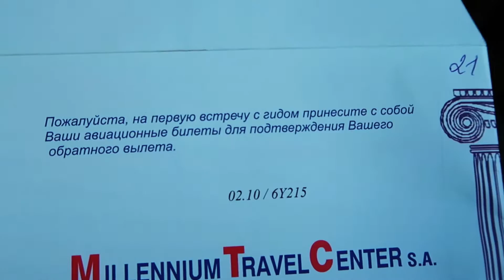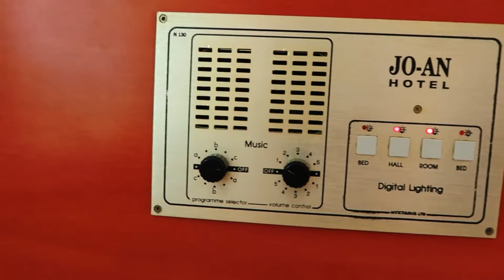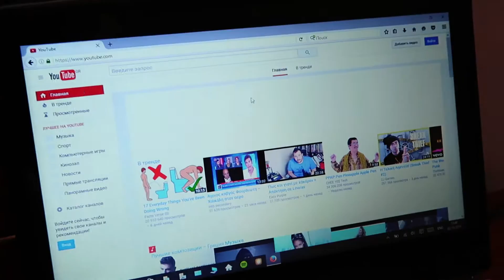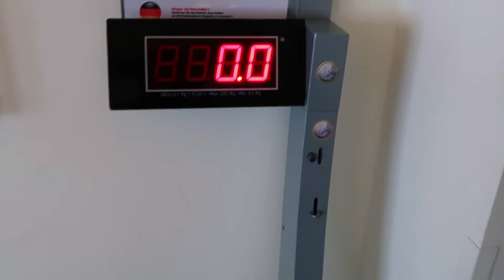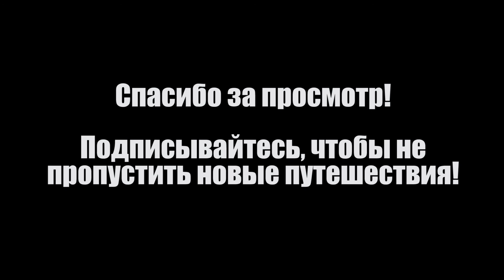Прилет и обзор отеля Jo An Palace 4* (Артур на Крите #1)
01:00 - Красивая посадка в Ираклионе
01:10 - Выходим из самолета в аэропорт Ираклиона
03:09 - Приехали в Ретимно
03:33 - Обзор отеля Jo An Palace 4*
03:40 - Обзор номера
09:07 - Обзор бассейна на крыше отеля
12:09 - Еда в отеле - чем кормят путешественников
14:29 - Выводы по отелю

2 октября 2016 года я прилетел на Крит! А именно в город Ретимно и отель Jo An Palace 4*. Греция!
Путешествие в Грецию (да и вообще на остров Крит) мы совершаем впервые. Поэтому этот влог полон впечатлений и не с чем не сравнимых эмоций :)
Каков Крит в октябре? Какова вообще Греция в октябре? Ты узнаешь из моего видеоблога!